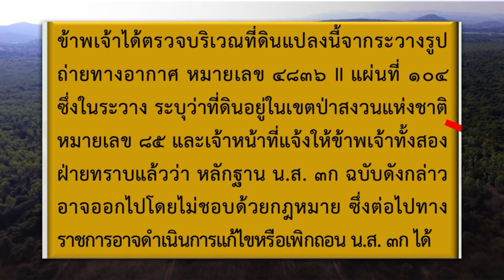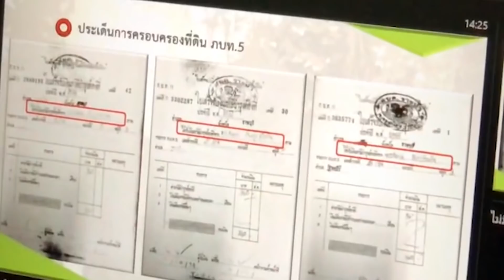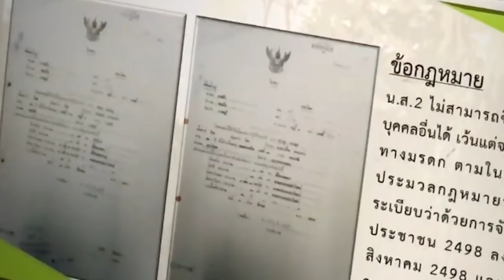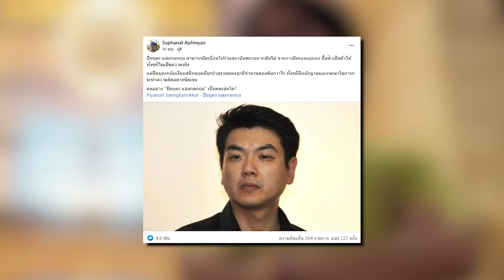“ปิยบุตร”เงียบปาก“คดีรุกป่าสงวนฯ”เก่งแต่บิดเบือนปั้นน้ำเป็นตัว ให้ร้ายสถาบันฯ | ข่าวด่วน | TOP NEWS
บิดเบือนให้ร้ายสถาบันพระมหากษัตริย์ จากการคิดเองเออเอง ปั้นน้ำเป็นตัวได้ ทั้งๆที่ไม่เป็นความจริง แต่ปิยบุตรกลับเงียบสนิทต่อคดีรุกป่าสงวนแห่งชาติจำนวนสองพันกว่าไร่ ทั้งๆที่มีหลักฐานและเจตนาในการกระทำความผิดอย่างชัดเจน